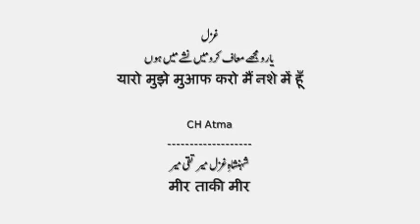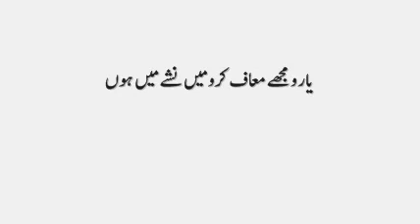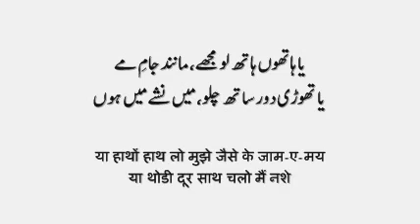Yaro mujhy muaaf karo Main nashay main hoon-CH Atma.mp4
tauseefphy  |   November 02, 2009

شہنشاہِ غزل میر تقی میر کی شہکار غزلوں میں سے ایک غزل
ٹھیٹھ اُردو کا لطف اُٹھایئے کہ اُس زمانے سے ہماری پیاری زبان اُردو کی مٹھاس اور چاشنی کا کیا عالم ہے۔ ملاحظہ فرمائیے

غزل
یارو مجھے معاف رکھو، میں نشے میں ہوں
اب دو تو جام، خالی ہی دو، میں نشے میں ہوں

यारो मुझे मुआफ करो मैं नशे में हूँ
अब तो जाम खाली ही दो मैं नशे में हूँ

معذور ہوں، جو پائوں میرا، بے طرح پڑے
تم سرِ گراں تو، مجھ سے نہ ہو میں نشے میں ہوں

माज़ूर[helpless] हूँ जो पाऊँ मेरे बेतरह पड़े
तुम सर-गरां[annoyed] तो मुझसे न हो मैं नशे में हूँ

یا ہاتھوں ہاتھ لو مجھے، مانند جامِ مَے
یا تھوڑی دور ساتھ چلو، میں نشے میں ہوں

या हाथों हाथ लो मुझे जैसे के जाम-ए-मय
या थोडी दूर साथ चलो मैं नशे में हूँ
Category: